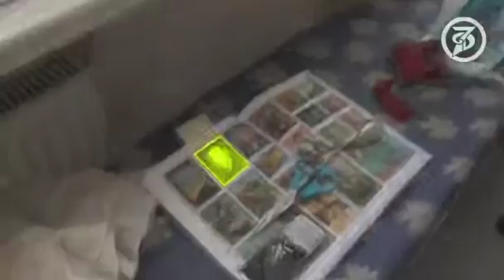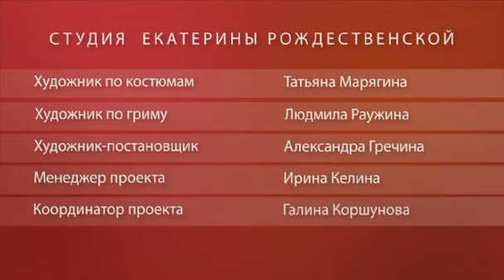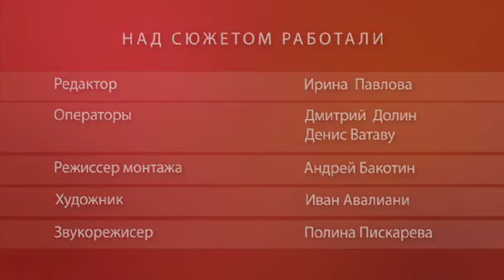Александр Галибин в проекте «Частная коллекция»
«Тут гример такой квалификации, что запросто из меня обнаженную Маху может сделать»